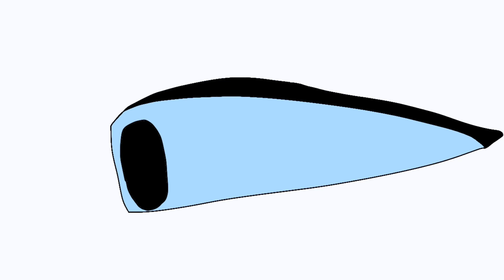A Dangerous Game || Toothless x Light fury || Ep 1. (Remake)